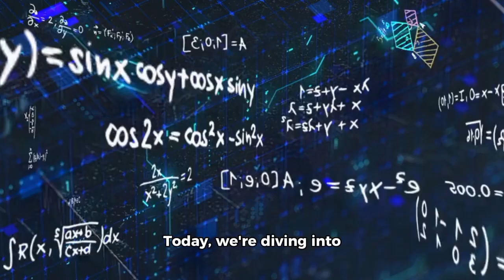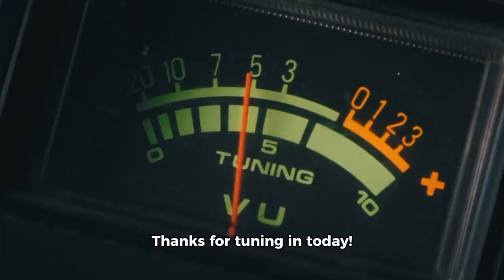Advantage in ALGORITHM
Today, we're diving into the world of algorithms and how to use them to your advantage. Specifically, we'll be talking about how to get that much-needed attention for your content.

First off, let's get on the digital bandwagon and create a profile on various social media platforms like Instagram, Twitter, and YouTube. Don't just post once and forget about it. Instead, consistency is key. Post regularly and engage with your audience.

Next, we can talk about hashtags - yes! Hashtags are your friends! Use relevant hashtags to reach out to a wider audience.

Moreover, collaborating with other influencers can help you tap into their fan base as well. So collaborate with others if you can!

Lastly, don't forget SEO - it's crucial! Use keyword research tools to discover what people are searching and incorporate those keywords in your posts. This will help your content appear higher in search results.

Remember, it takes time to build an audience. So be patient and persistent.